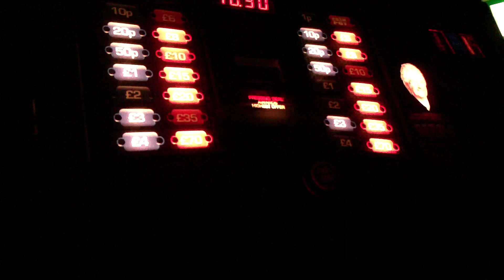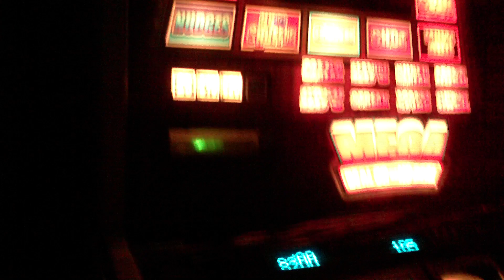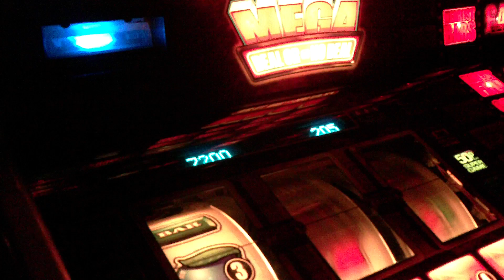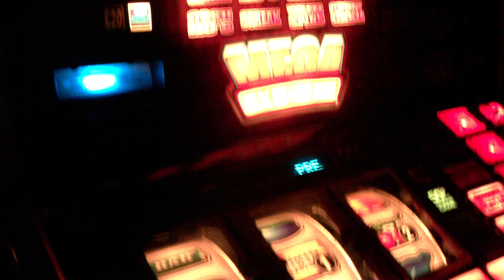Bell Fruit - Mega DOND - MEGA STREAK MISSED!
Ever seen someone miss a mega streak?

You have now :-)